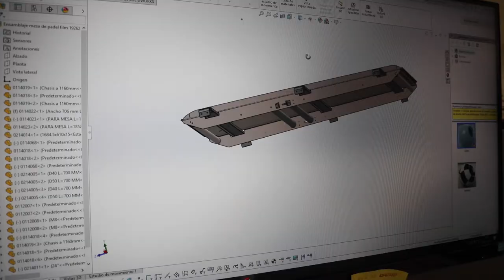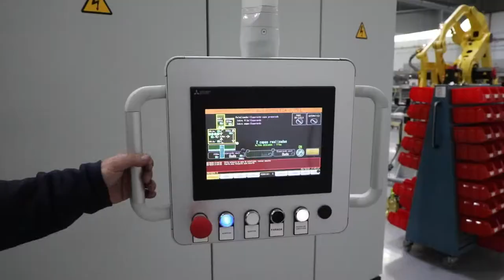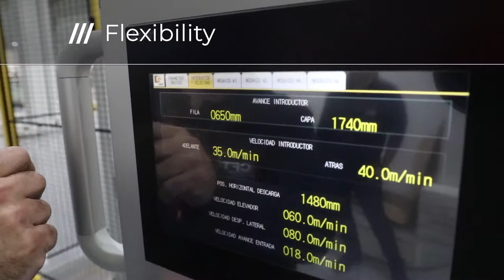"Where performance and flexibility meet" - PKS (CFT Robotics division)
Proud to present the brand new PKS’s headquarters in Córdoba, Spain.

We have created a Center of Excellence which will be a turning point for the Secondary Packaging and End of Line Industry.

State-of-the-art technology, lean manufacturing management, competitiveness, energy saving... concepts that come together under the same brand.